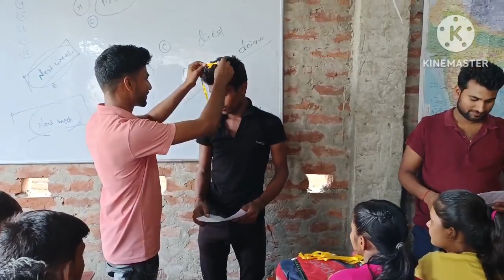10th class English grammar (Time and Tense) test and prize distribution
10th class English grammar (Time and Tense) test and prize distribution
sujeet Kumar stambh classes Goh